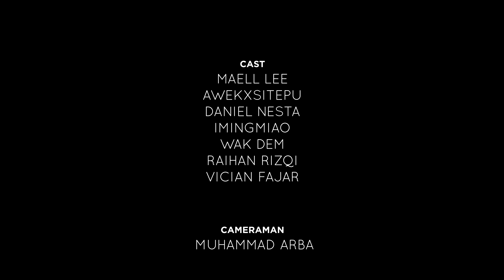CCTV RUSAK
Sang Preman Terkuat di Bumi kembali beraksi. Kali ini dia direkrut untuk membantu Pihak Kepolisian untuk menangkap Gembong Narkoba.